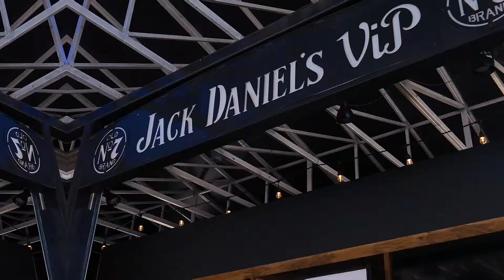Callahan’s Day Party Highlight Video